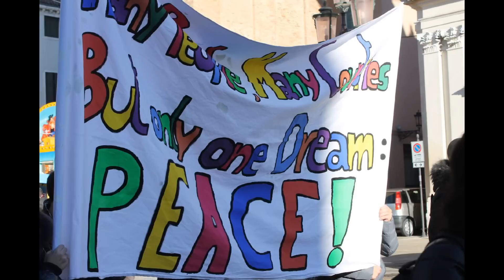MARCIA DELLA PACE A CHIOGGIA : SLIDE SHOW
Diverse centinaia di ragazzi, accompagnati dai loro animatori e da numerosi adulti,
provenienti dalla città e da varie località della diocesi (Sottomarina, Brondolo, Loreo, Volto
di Rosolina, Cavarzere, ecc.) hanno preso parte nel bel pomeriggio di domenica 3 febbraio
alla Marcia della pace organizzata dall'Azione Cattolica Ragazzi lungo il Corso del popolo a
Chioggia all'insegna dello slogan "Beati gli operatori di pace".
In mattinata l'assistente don Simone Zocca ha celebrato la messa nella basilica di S. Giacomo; è
seguito poi il pranzo al sacco nei locali del Centro parrocchiale.
Alla Marcia del pomeriggio -- che ha preso le mosse dal piazzale davanti a S. Giacomo e ha fatto
tappa a S. Andrea, in piazza Vigo e, di ritorno, in piazza Granaio, per concludersi poi ancora
davanti alla basilica - numerosi striscioni e cartelloni allestiti dai vari gruppi di bambini e ragazzi,
inneggianti alla pace e alla fratellanza sulle orme dei grandi campioni "operatori di pace".
Anche il vescovo Adriano ha preso parte alla Marcia rivolgendo al termine la sua parola a
tutti i presenti, in modo particolare ai bambini, invitandoli a formare una mentalità di pace
universale che vada contro ogni guerra e ogni violenza e a costruire concretamente la pace in
famiglia, a scuola, nei gruppi mettendo ogni giorno in pratica il comandamento della carità.